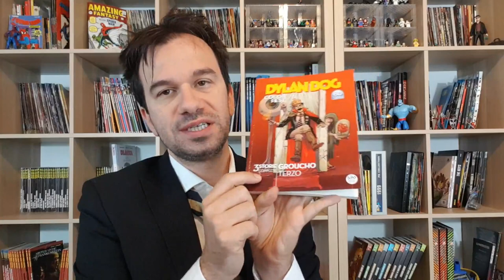Dylan Dog Color Fest: GROUCHO TERZO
!!!APRI TUTTO!!!

-ACQUISTA DAI SEGUENTI LINK E CONTRIBUISCI A SOSTENERE IL CANALE-

Groucho Secondo
Groucho Primo
il Grouchomicon
Groucho Marx - Groucho ed io
Doctor Strange (Blu-Ray)